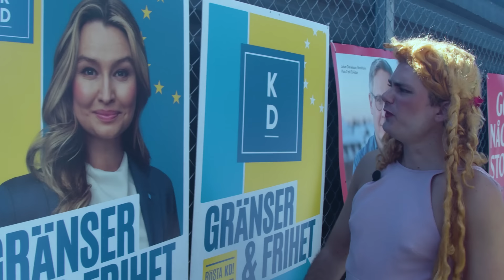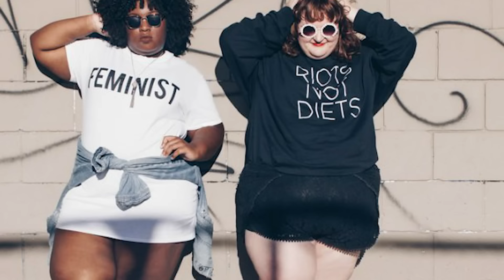Kristdemokraterna (Parodi) EU Valet 2024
KD:s valfilm till EU 2024 är här!  Swisha en pank komiker för mer ofinancierbar satir: 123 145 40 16. Youtube demonitisar parodierna nämligen så tjänar inte en krona på dom... Vilka ska man rösta på & varför? Kommentera gärna era åsikter!
Släpper filmer om varje parti fram till valet på Söndag! Njut av Kristdemokraterna.